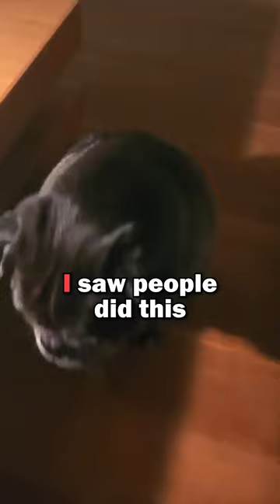PewDiePie tricking his dog Edgar with an imaginary treats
Giving your dog imaginary treats until they realize